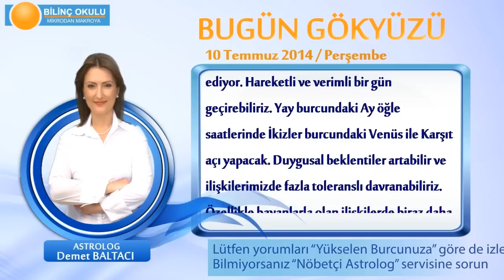ASLAN Burcu, GÜNLÜK Astroloji Yorumu,10 TEMMUZ 2014, Astrolog DEMET BALTACI Bilinç Okulu